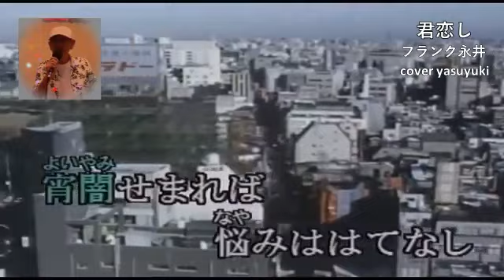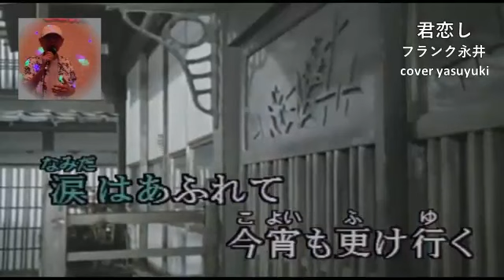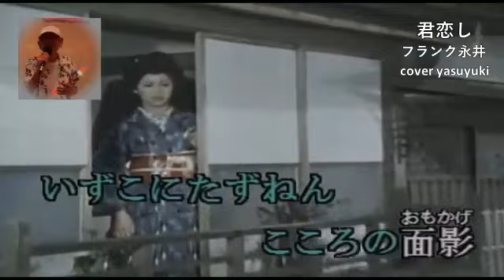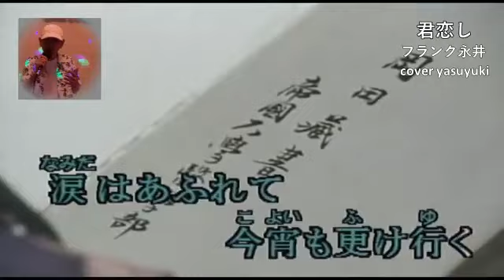【昭和の大スター】フランク永井「君恋し」cover yasuyuki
フランク永井さんの大ヒット曲覚えてるままに歌ってみました。
間違っていましたら申し訳ございません。